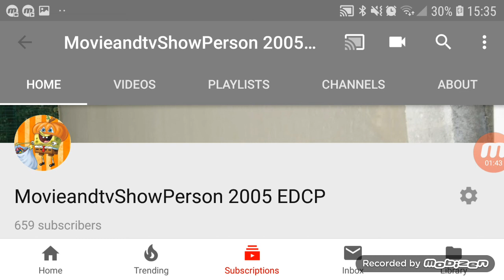I'm going to see Johnny English 3: Strikes again today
It's going to be a great movie